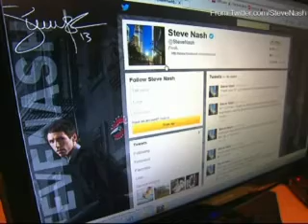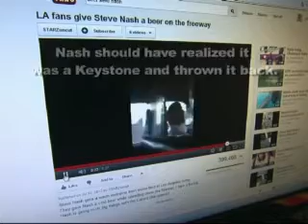WVTT News Channel 25; Segment 3, July 17th; 6:00 News